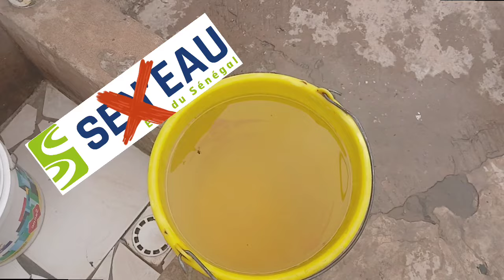Alerte à Médina Baye Kaolack La SEN'EAU tu les populations